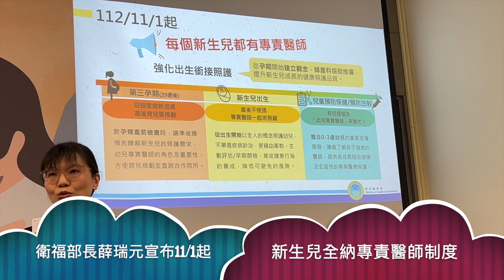照護寶寶健康 新生兒11:1起全面納專責醫師制度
（中央社記者沈佩瑤台北24日電）少子化浪潮席捲台灣，每個孩子都是寶。衛福部今天宣布，11月1日起，新生兒全面納入幼兒專責醫師制度，整合3歲前重要照護服務，並適時協助就醫轉介，減輕社會及家長負擔。